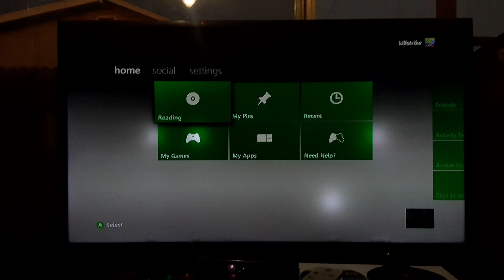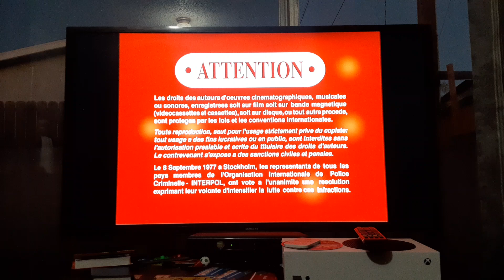The Glass House (2001) DVD Opening (Side A)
Just another movie opening clip on a DVD